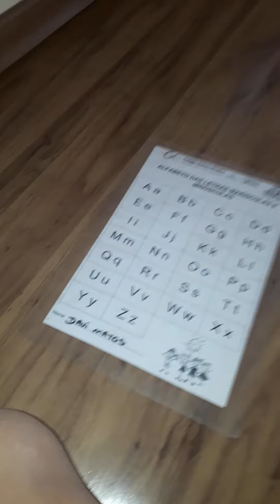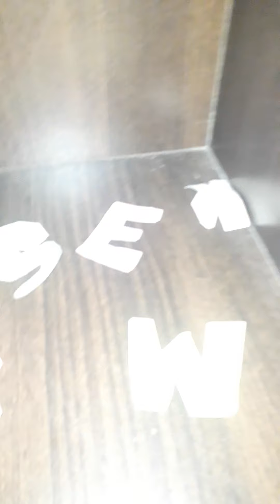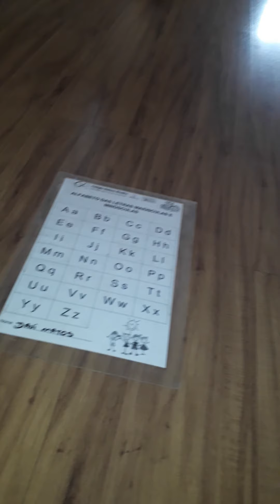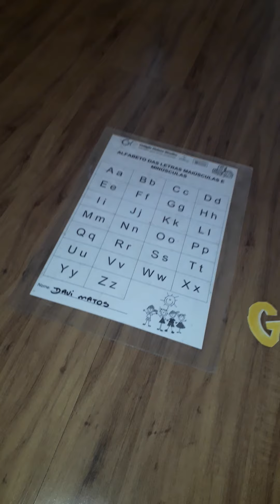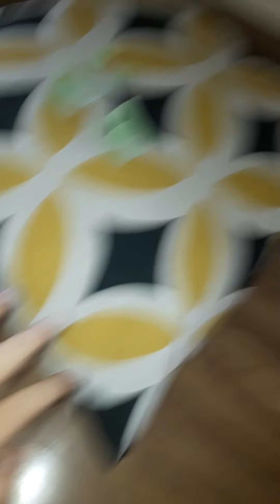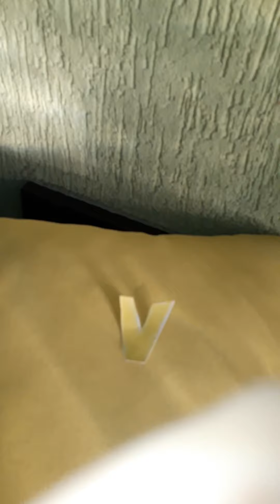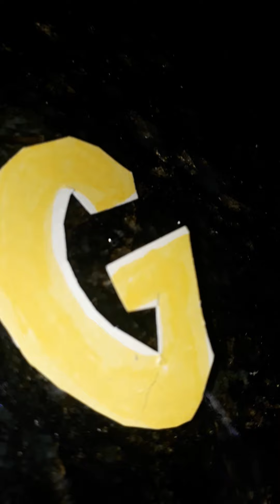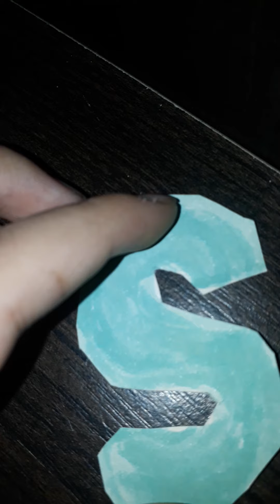BFALI 9:sliding to pillows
thumbnail orgin: 5:52